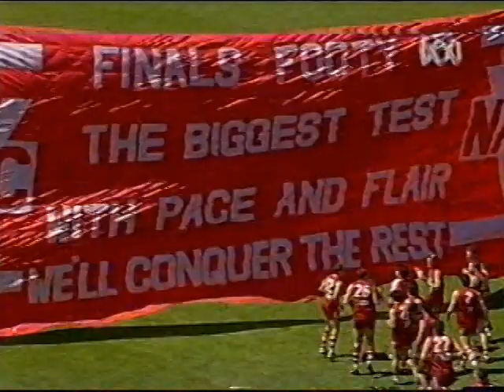North vs South - 2006 1st Semi Final - 1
Highlights from Adelaide Oval.